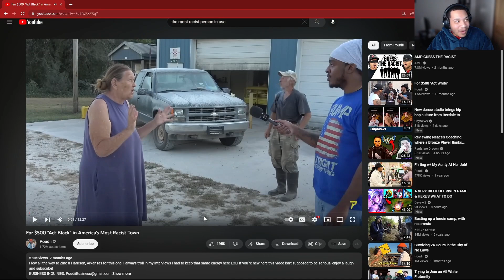The most racist man in the USA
Full video on @Poudii channel